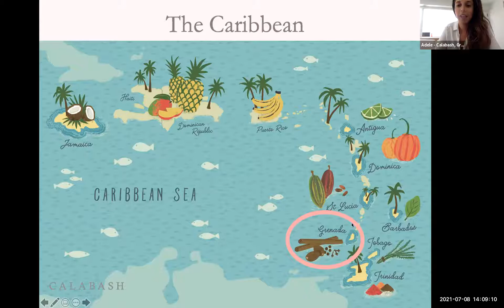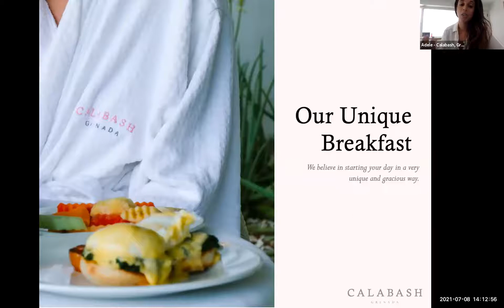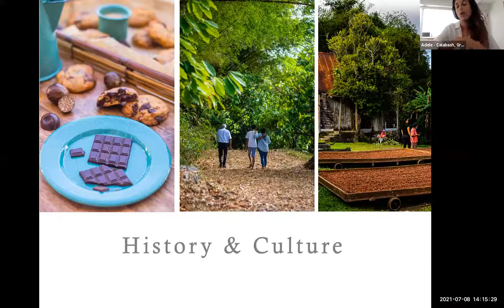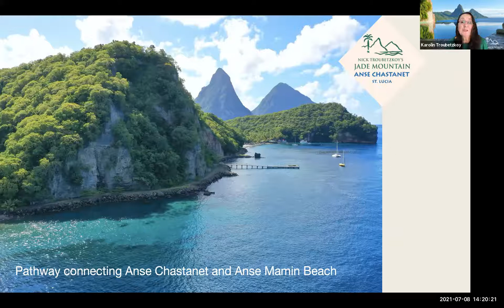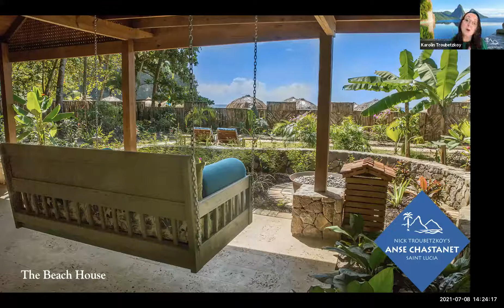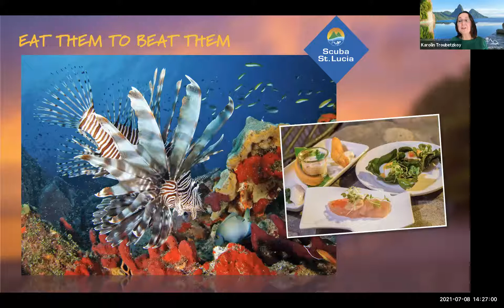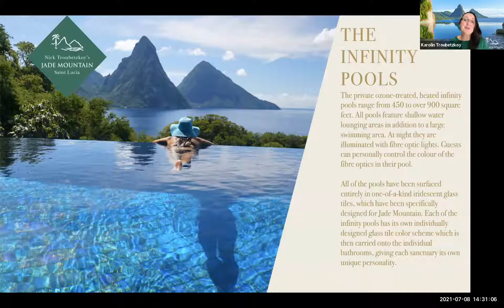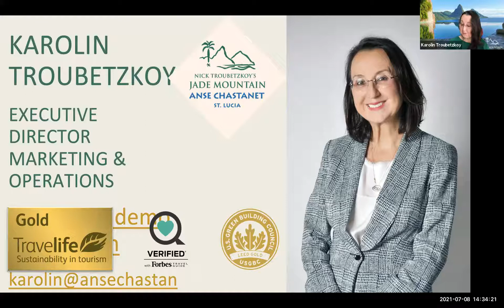Caribbean Webinar - Jade Mountain, Calabash Boutique, Radisson Grenada beach. 8th July 2021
Bringing your favourite Caribbean hotels & tourist boards together to give you a mini training or overview of the destination.

Jade Mountain & Anse Chastanet, Saint Lucia
Calabash Luxury Boutique Hotel, Grenada
Radisson Grenada Beach Resort, Grenada